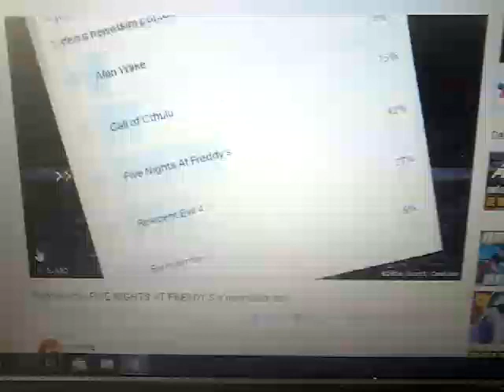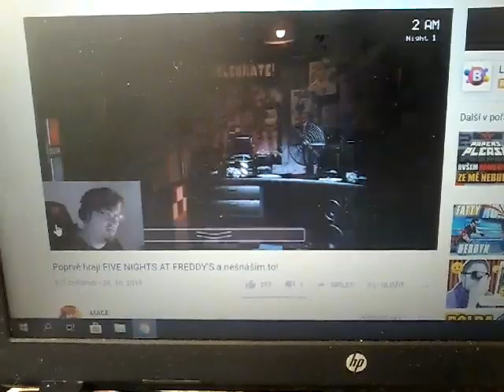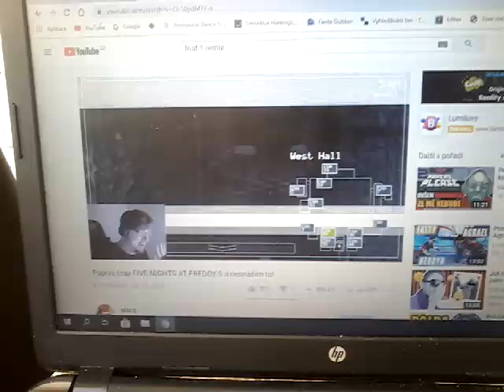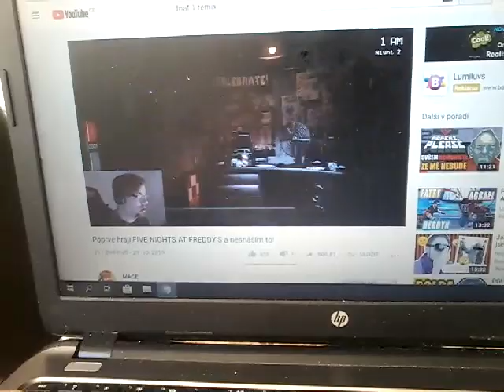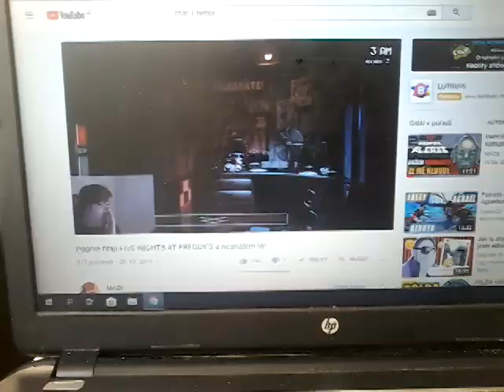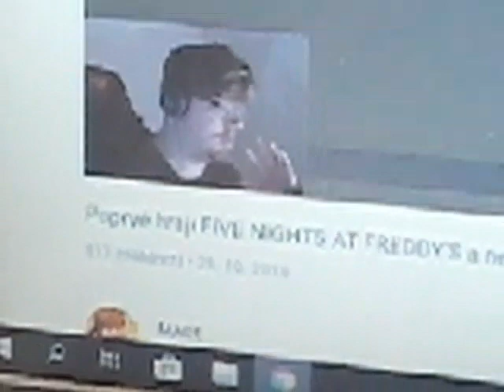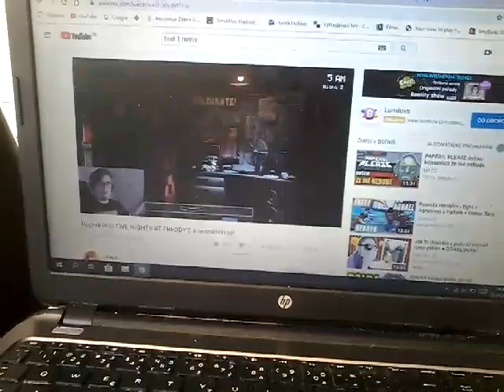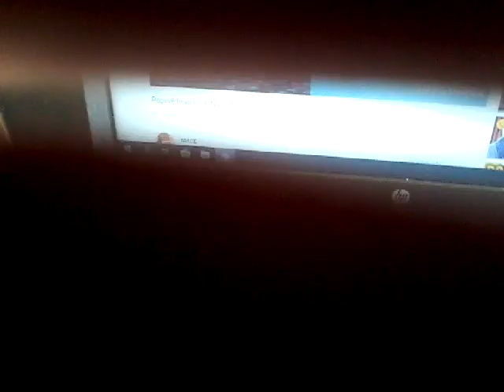Reragruju na mace.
Hraje five night at freddy